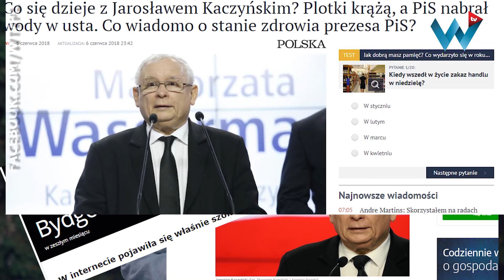Czy Jarosław Kaczyński cierpi na raka? W sieci wrze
WTV - NOWA TELEWIZJA INTERNETOWA

O stanie zdrowia Jarosława Kaczyńskiego spekuluje się od dłuższego czasu. Kto ma rację?